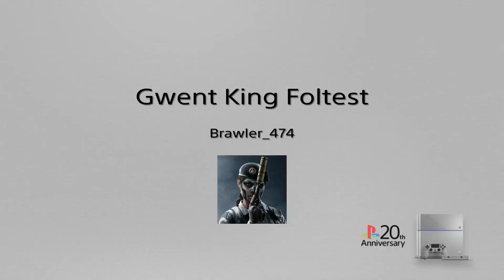Gwent:The Witcher Card Game- King Foltest deck gameplay